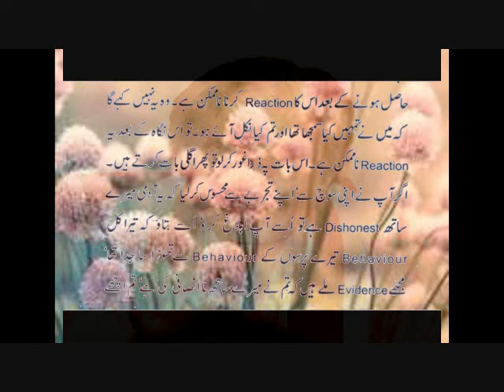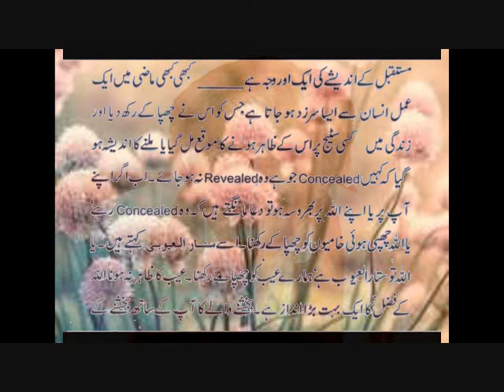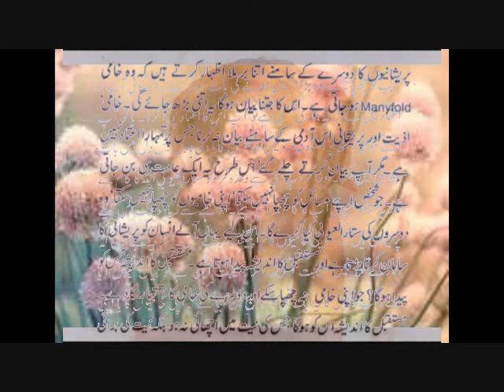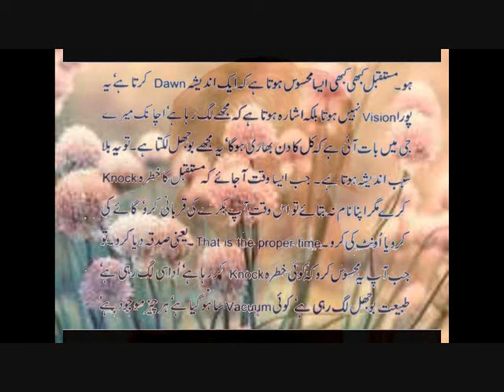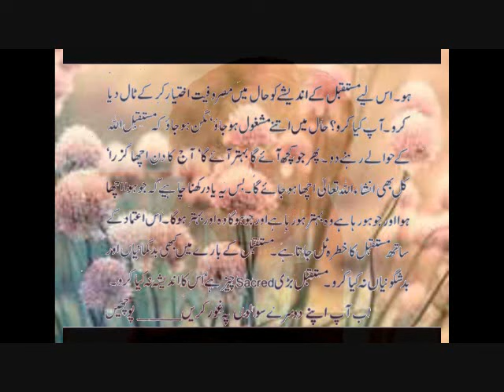آنکھ ملتی ہی اُن لوگوں کو ہے جن میں وہ پریشانی نہیں ہوتی | حضرت واصف علی واصفؒ